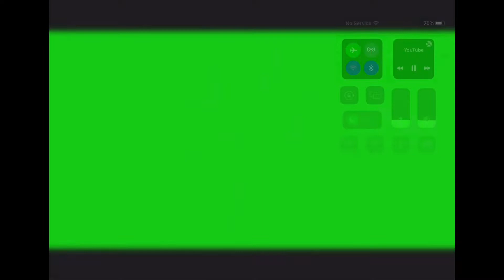3 MONTH EVOLUTION FNF, OSU MANIA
CAN WE HIT 350?